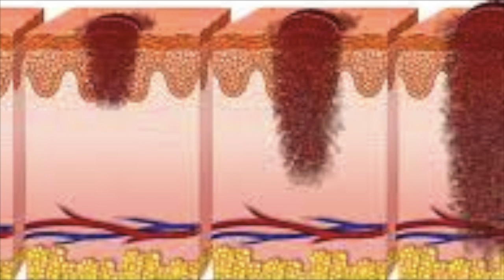Scottsburg New Tech P4A Canadian Skin Cancer Foundation